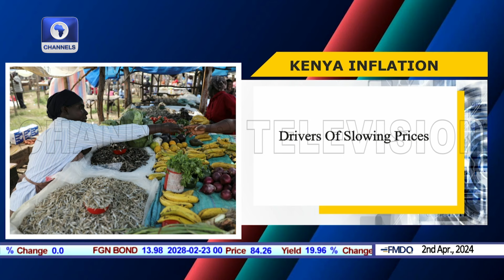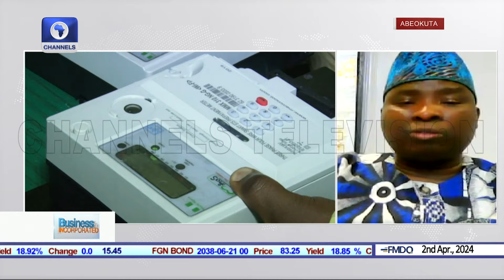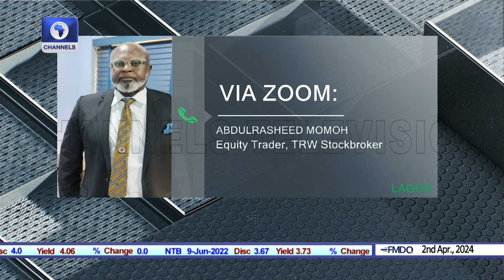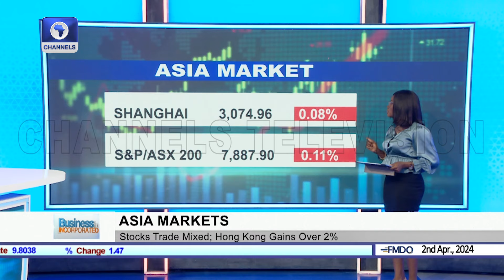Electricity Tarrif Hike? + More | Business Incorporated